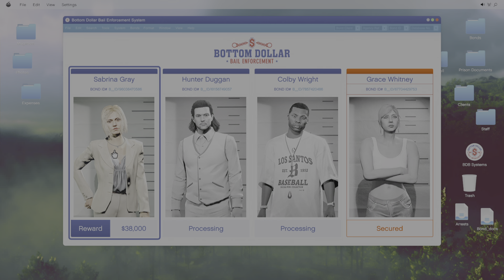Grand Theft Auto V got all 3 in the cell BOTTOM DOLLAR BOUNTIES